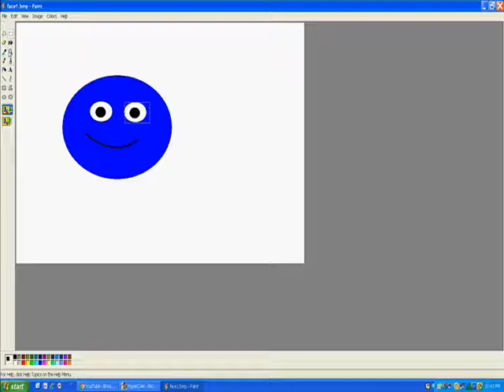how to make a cartoon with MS paint and MS movie maker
don't use GoAnimate  to make cartoons  you noobs !!!